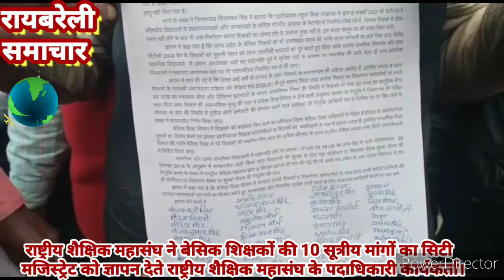# RAEBARELI SAMACHAR # राष्ट्रीय शैक्षिक महासंघ के पदाधिकारियों ने 10 सूत्रीय मांगों ज्ञापन सौंपा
@RAEBARELI SAMACHAR